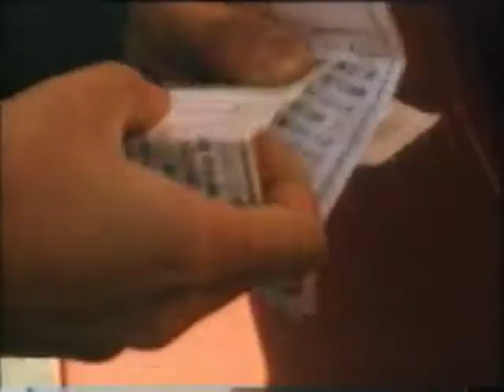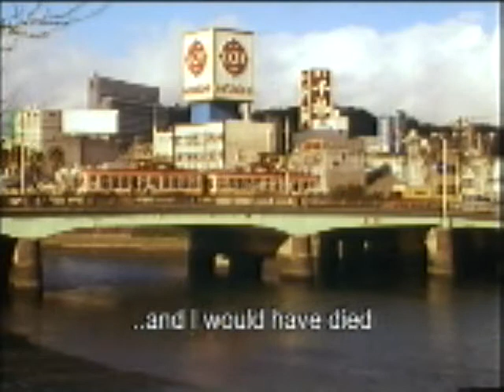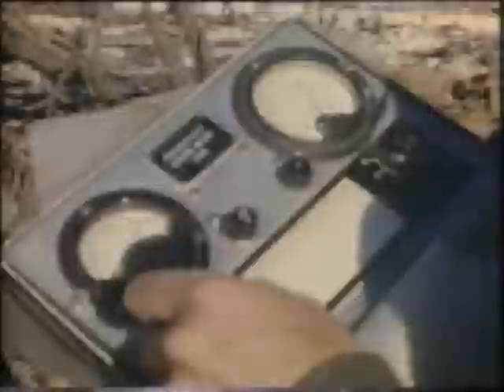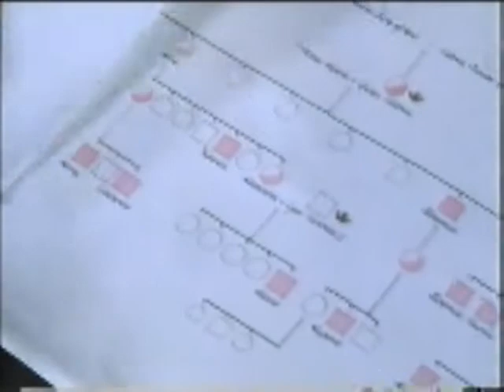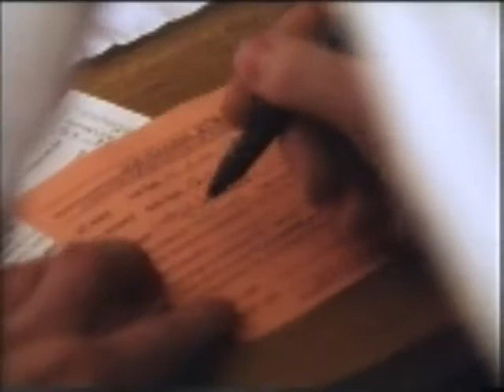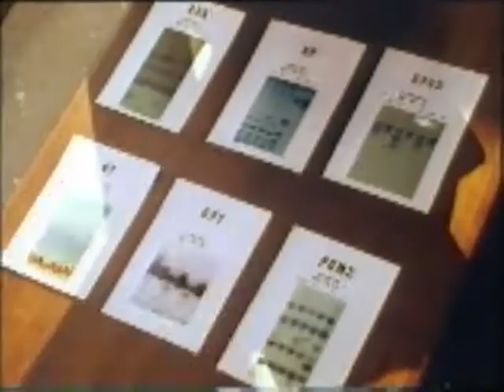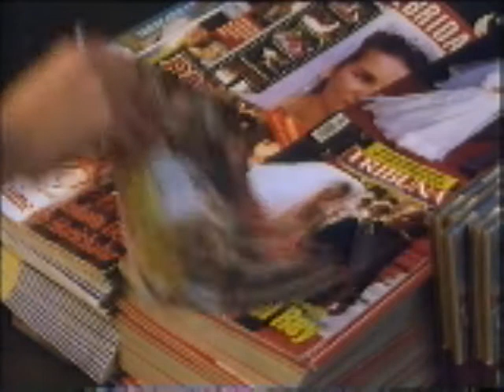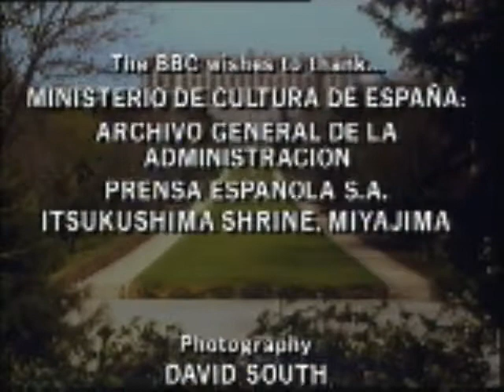BBC2 In the Blood Documentary 1996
Rules of Engagement - Choosing Genetic Partner
This video was aired on BBC2 on the 20th of May 1996.